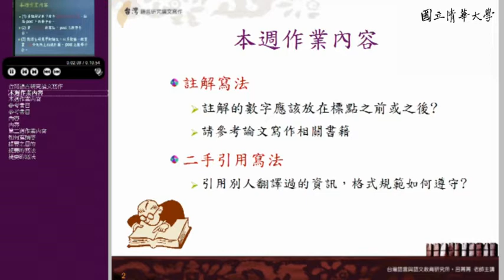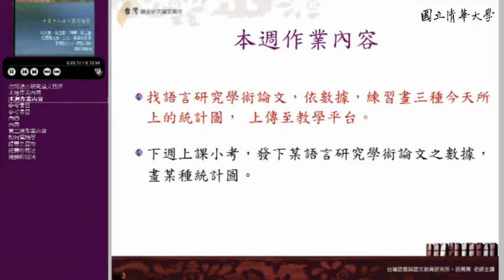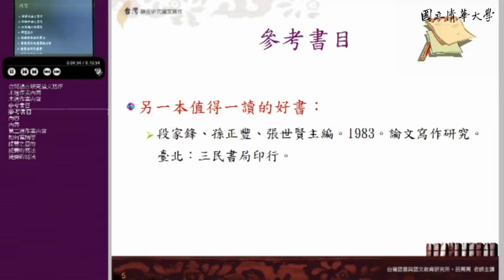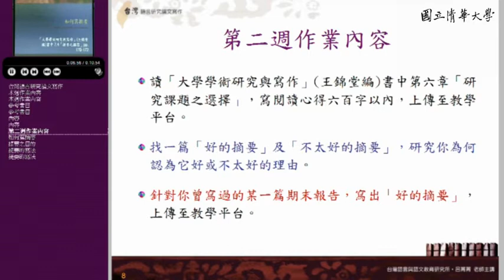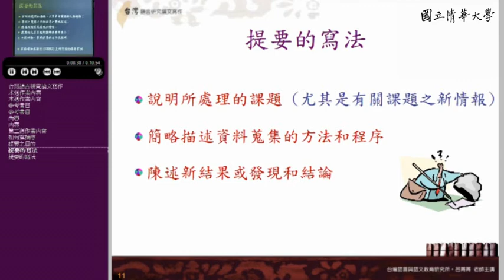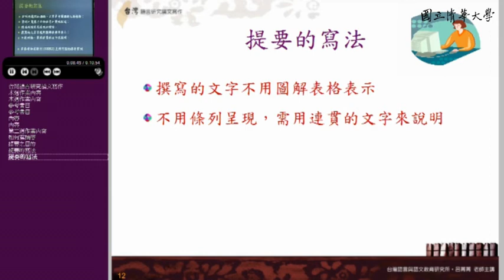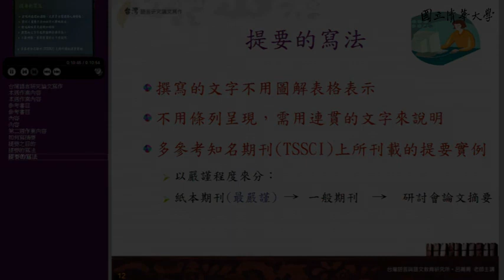10520鄭縈、呂菁菁、劉秀雪教授台灣語言研究論文寫作_第3A講 參考書目介紹、「撰寫摘要」複習